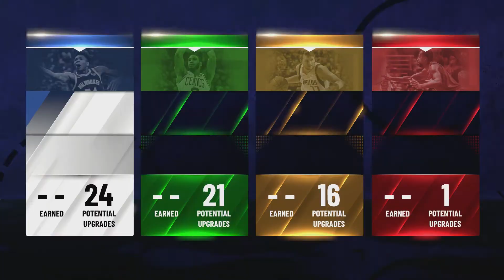NBA 2K21 - Demo - Part 1/2 - (Create A Star: Crackhead)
- C.A.S. I'm so proud to have created a crack head lol

• Demo

• Part 1/2

• (Create A Star: Crackhead)

• PS4 Gameplay

• Commentary

• (2020)